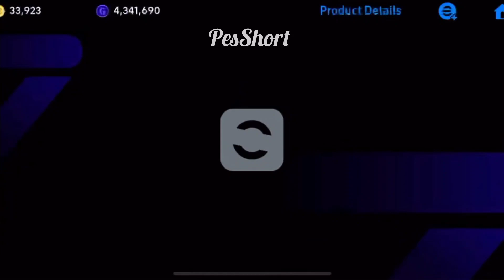efootball best tactics Defender Double Booster in Nesta Get 104 in efootball25#pes#football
how to cutom formation in efootball 2024 mobile how to make custom formation in efootball 2024 mobile

424 custom formation

334 custom formation efootball

efootball mobile

pes 2024 mobile freekicks